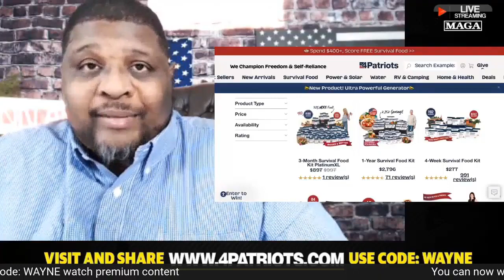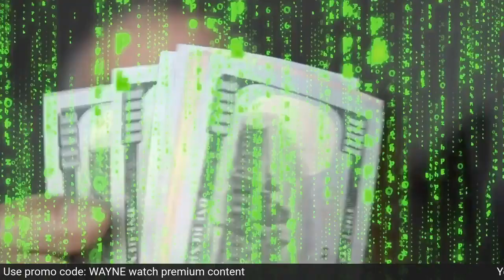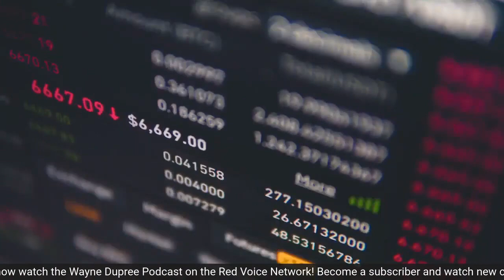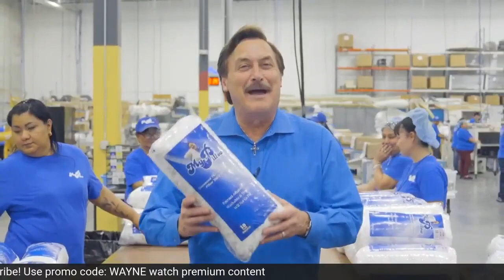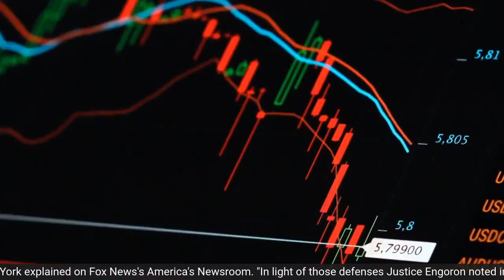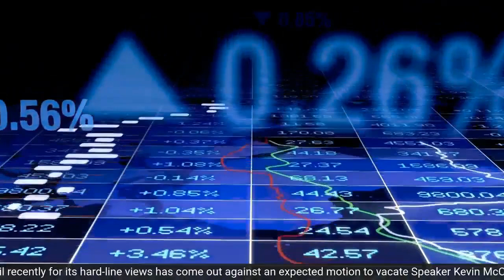Gaetz Says He's Going To Take McCarthy Down; Do You Believe It?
Rep Matt Gaetz, R-Fla., plans to file a 'motion to vacate' this week, potentially marking the countdown for Speaker Kevin McCarthy's days in office. Gaetz has been a notable critic of McCarthy and was among the few Republicans who did not formally vote to support his rise to Speaker of the House.